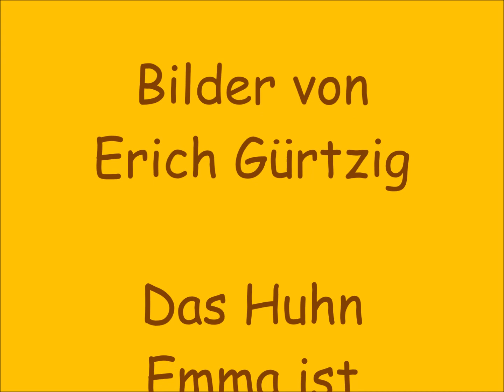Das Huhn Emma ist verschwunden (1967) Kindergeschichten der DDR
Nele und Opa überlegen, was mit Huhn Emma passiert sein könnte. Der kriegserfahrene Opa erfindet eine hoffnungsvolle Erklärung.

Hannes Hüttner mit Bildern von Erich Gürtzig